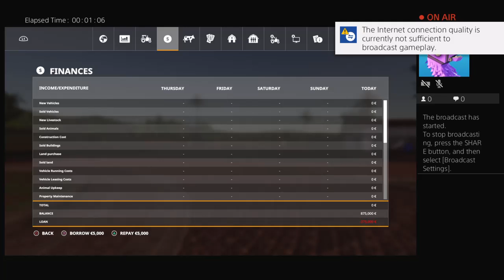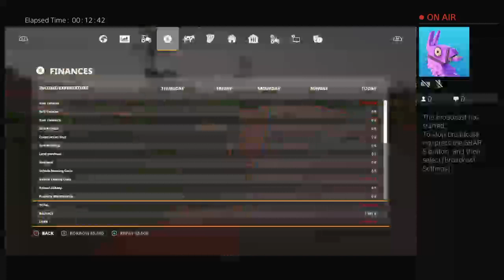Awesome4532's Live PS4 Broadcast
My maps  Luke Hogan  ok next year for free